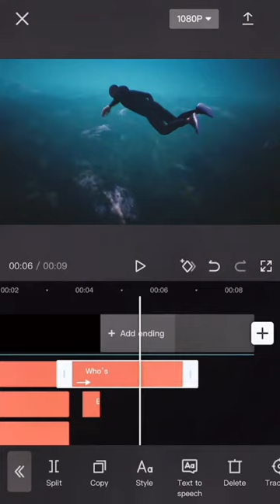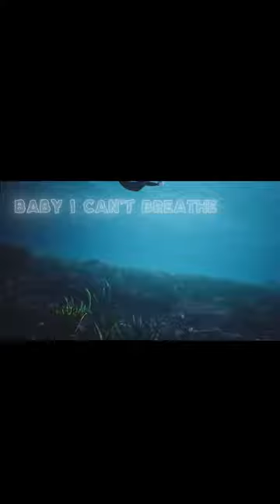How to make Lyric Video using CapCut App | tutorial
Edited Video tutorial, how to create lyric video

𝙋𝙇𝙀𝘼𝙎𝙀 𝘿𝙊𝙉'𝙏 𝙁𝙊𝙍𝙂𝙀𝙏 𝙏𝙊:
📃𝘾𝙤𝙢𝙢𝙚𝙣𝙩 down your reaction Turn 𝙊𝙉 the bell to get notifications ⚠️❗❗

Video used is a Creative Common Licensed Video
Allowed for reuse